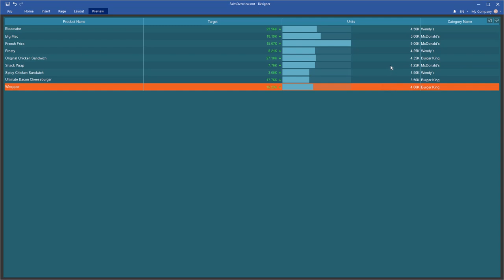Creating Dashboard: Enable Full Row Selected Mode in Table [Shot on v2019]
This video demonstrates how to:
1 Enable a full row selected mode.